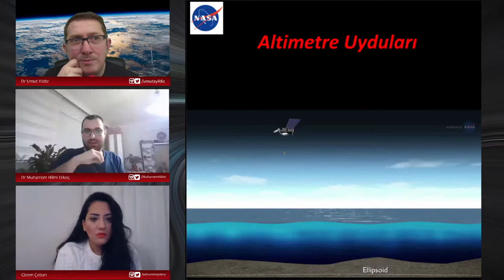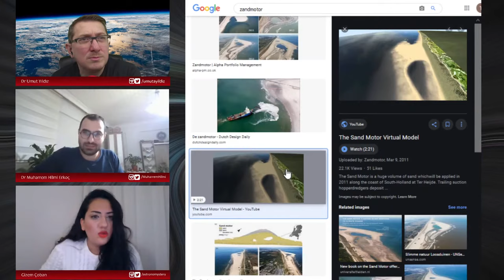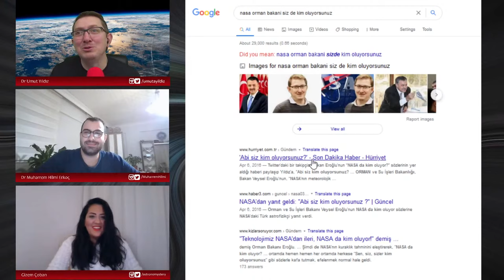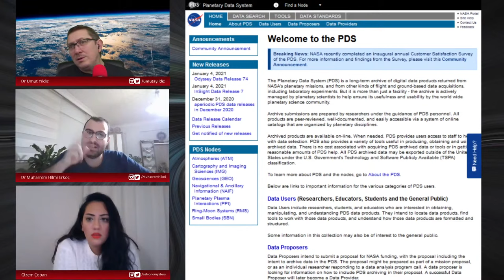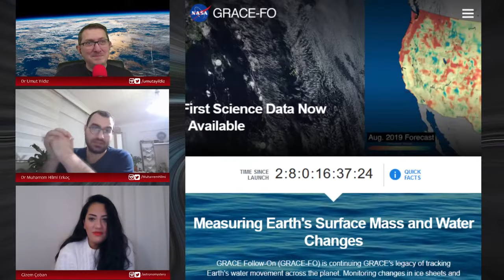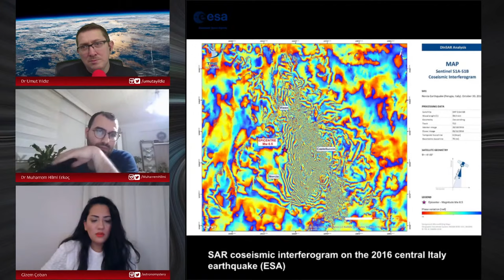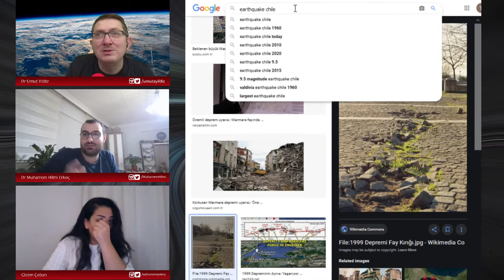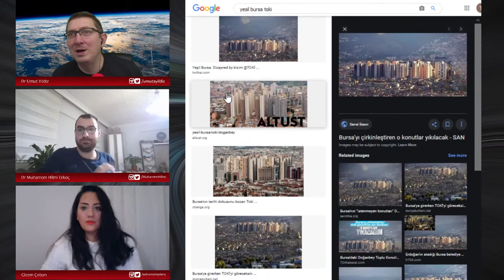Deprem etkilerinin uzaydan izlenmesi, Konuk: Dr Muharrem Hilmi Erkoç | B065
65. Bölüm
Her hafta Cumartesi 21.00'de Dr Umut Yıldız ve Damla Pekgöz "Tek Çare Uzay" YouTube canlı yayınlarımızda uzay ve bilim haberlerini konuşuyoruz, chat'e katılmak için YouTube ya da Twitch adreslerinden takip ediniz.

Haftanın Konusu: Deprem etkilerinin uzaydan izlenmesi, Konuk: Dr Muharrem Hilmi Erkoç

00:00:00 Tek Çare Uzay Başlıyor...
00:00:14 Dr. Muharrem Hilmi Erkoç kimdir?
00:00:31 Jeodezi nedir/nasıl yapılır?
00:04:31 Altimetre uyduları
00:07:14 Denizlerin yükselmesi
00:10:20 Depremler
00:16:49 Neden deprem bölgesindeyiz? Deprem bölgeleri nasıl oluşur? Plakalar
00:21:00 Depremlerin şiddetleri
00:26:14 Dünya'nın yerçekimsel modellemesi ve gravity uyduları
00:28:24 Kuraklık
00:39:30 Bu bilimsel verilere nereden erişebiliriz?
00:44:21 ESA ve ESA'daki çalışmalar
00:49:35 InSAR nedir?
00:52:49 Deprem olduktan sonraki süreç nasıl işliyor?
01:00:00 Yerin altı gözlemlenebilir mi?
01:09:15 Depremleri önceden tespit edebilir miyiz? Güneş tutulmaları depreme etki ediyor mu?
01:13:58 USGS'e mi inanalım, Kandilli'ye mı? Depreme hazırlıklı mıyız?